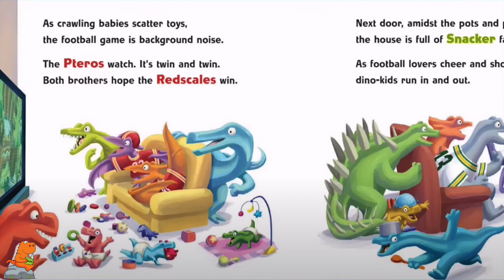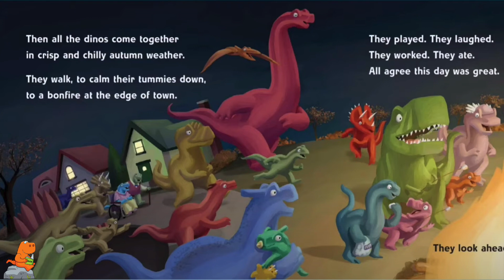🦖 Dinosaur Book Read Aloud: DINO-THANKSGIVING by Lisa Wheeler 🦃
Read along with Rex as he reads aloud the story of Dinosaurs having Thanksgiving, a great kids book teaching about the holiday.  Follow along as dinos travel over the river and through the woods to join together with family. They enjoy favorite activities, including a corn maze, a televised parade with giant balloon creations, and of course a football game! The dinos share in not one but two feasts—one for the carnivores and another for the veggie-saurs. Join in the fun as the dinos find much to be thankful for on this special holiday!